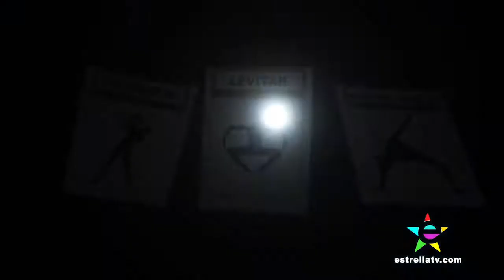"MIMI CÁMARA" CON MONIQUE GABRIELA CURNEN, JOHN LAFAYETTE E ISABELLA CASTILLO - NOCHES CON PLATANITO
Monique Gabriela Curnen, John Lafayette e Isabella Castillo juegan "Mimi Cámara"